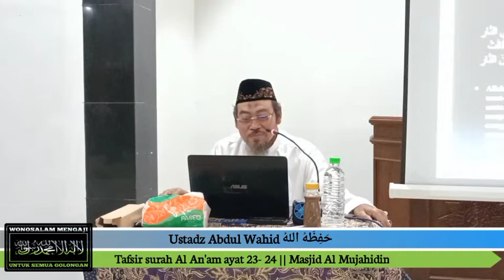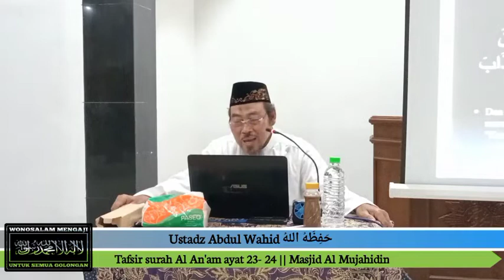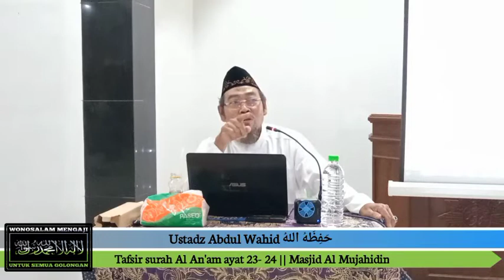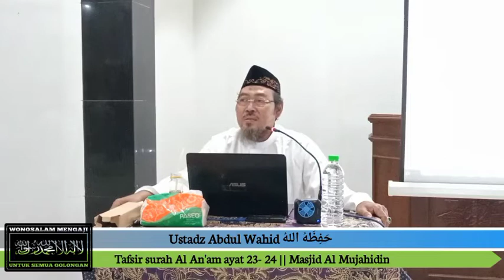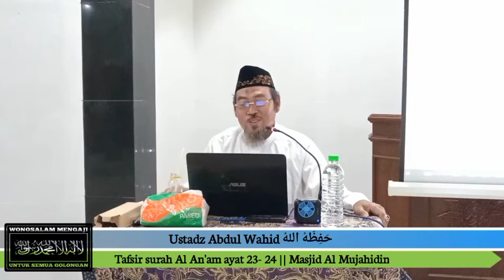KEBOHONGAN saat Persaksian | Tafsir surah Al An'am ayat 23,Ustadz Abdul Wahid حَفِظَهُ الله تعالى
mempelajari Islam sesuai dengan Al Qur'an dan hadits nabi ﷺ,semoga bermanfaat

kajian islami,ustadz Abdul wahid,wonosalam,mengaji,untuk semua golongan,masjid al mujahidin,Al Qur'an